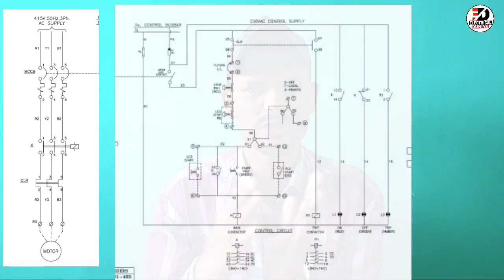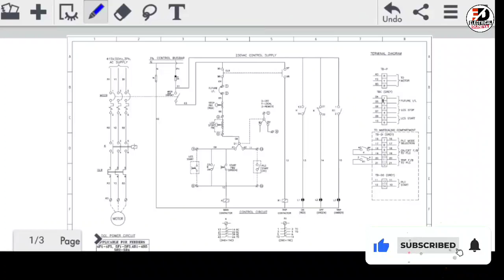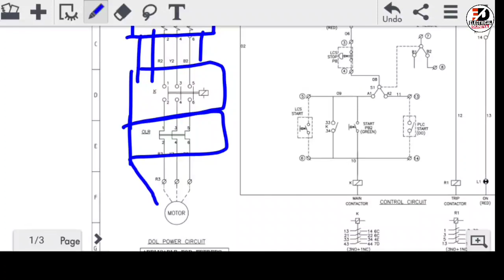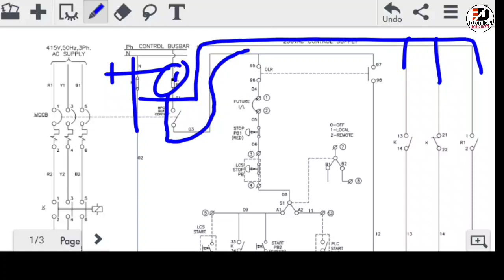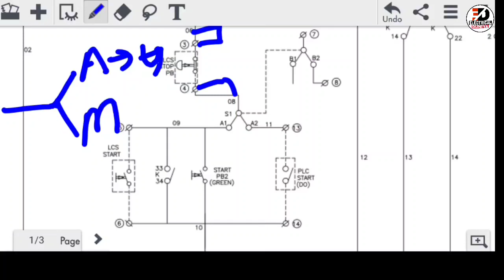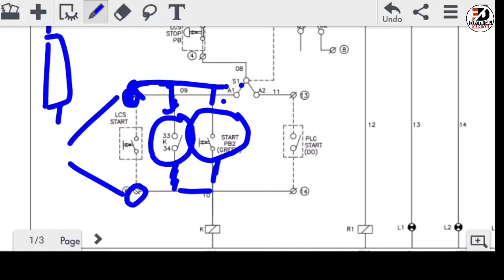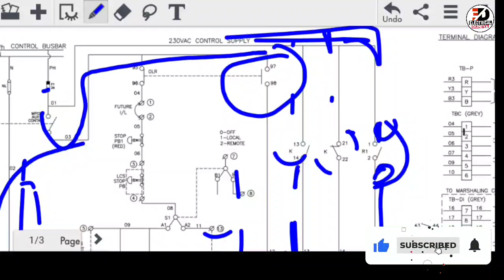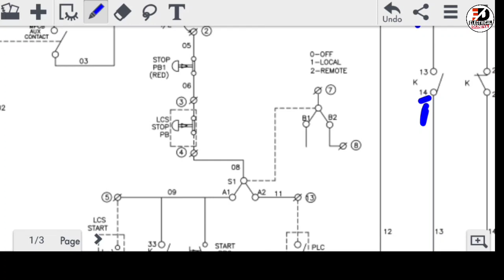Power Wiring and Control Wiring of DOL Starter | Direct On Line Starter With Drawing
Hello Friends Mai Deepak Sharma Ap Sab Ko YouTube Channel "Electrical Duniya" Par Swagat Karta Hu.

Apse Request rahegi ki video Ko Bina skip kiye Pura Jarur dekhe.

Dosto aaj ke video me dekhenge,

DOL starter ki Power Wiring.
DOL starter ki Control Wiring.
DOL starter with pdf Drawing.
DOL starter Wiring diagram.
DOL full Wiring connection.

Humble Request:-